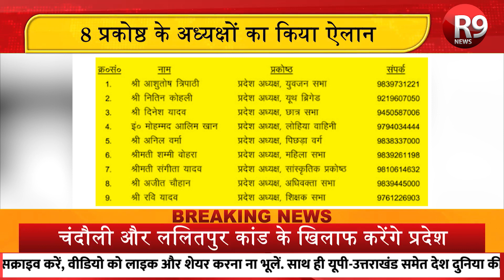AKHILESH की बढ़ने वाली हैं मुश्किलें ?.... 8 प्रकोष्ठ के अध्यक्षों का SHIVPAL ने किया ऐलान.....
यूपी की राजनीति में एक नाम बहुत चर्चा मे बना हुआ है.. वो है शिवपाल यादव का.. शिवपाल यादव को लेकर बहुत सारे सवाल जो आपके, हमारे मन मे कहीं ना कहीं बने हुए थे.. उन सारे सवालों से आज खुद शिवपाल यादव ने पर्दा हटा दिया है.. न बीजेपी, न समाजवादी पार्टी, शिवपाल करेंगे प्रसपा को मजबूत करने की तैयारी, कैसे..